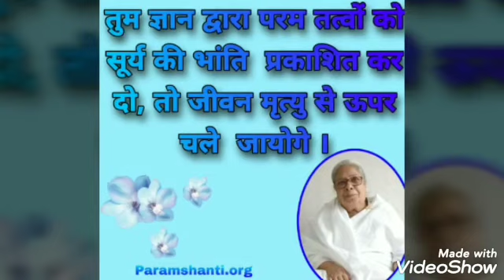*హింది&తెలుగు* బాప్ మరియు మీరు కoబైండ్ స్వరూపంగా ఉండుటయే సంపన్న స్థితి By💝 BEHAD MAA💝(తెలుగులో దేవి)